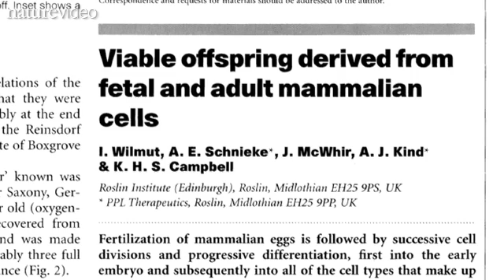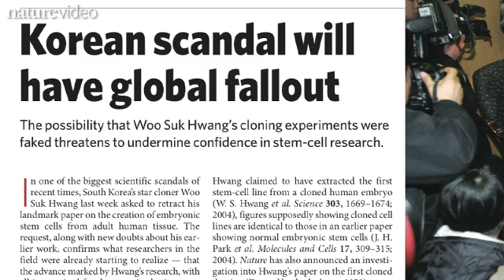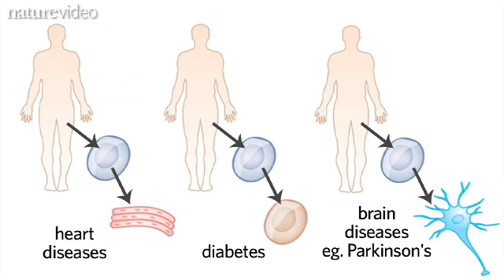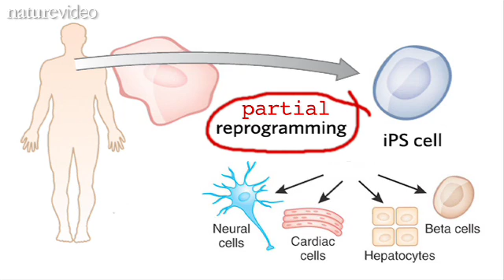Method of the Year 2009: iPS cells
Nature Methods has selected induced pluripotent stem (iPS) cells as its Method of the Year 2009. Now that the generation of iPS cells is becoming routine, researchers can use them as a tool to make discoveries in disease and basic biology. Get the free Nature Methods special feature